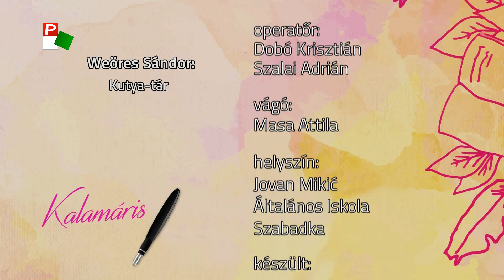Kalamáris – Lakanović Maja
Lakanović Maja, Jovan Mikić Általános Iskola, Szabadka
(Weöres Sándor: Kutya-tár)